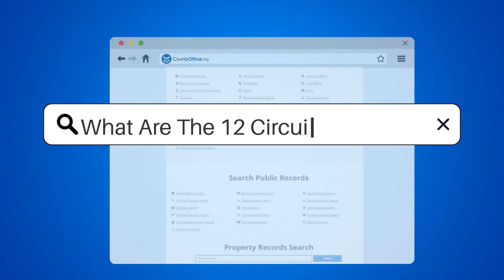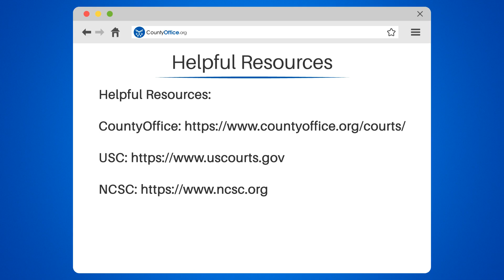What Are The 12 Circuit Courts? - CountyOffice.org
What Are The 12 Circuit Courts? Dive into the intricate world of the United States judicial system with our latest video on the 12 Circuit Courts. These courts are more than just geographical divisions; they are the backbone of the federal judiciary's appellate process. Learn about the unique role of each Circuit Court, their influence on regional law, and the significance of their decisions. From the tech-savvy Ninth Circuit to the financially-focused Second Circuit, we unravel the complexities of these powerful courts and their impact on the nation's legal landscape.

Don't miss out on this opportunity to enhance your understanding of the judicial system. Whether you're a student, a legal professional, or simply curious about how the courts operate, this video is for you. Stay informed and appreciate the importance of each "slice" of the judicial pie.